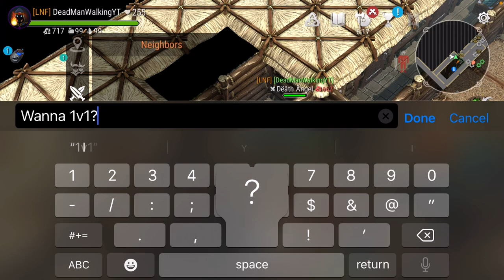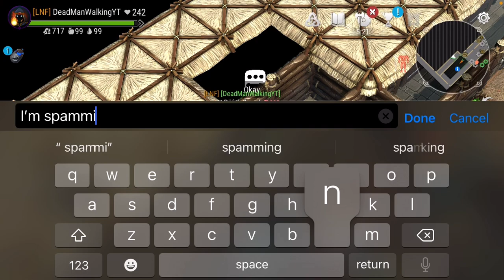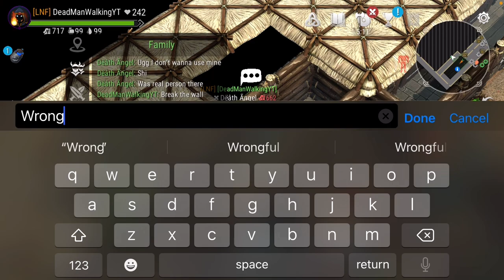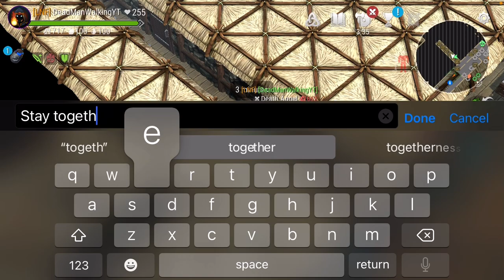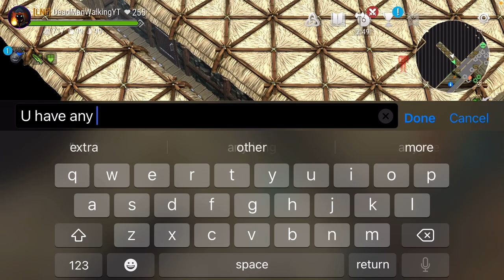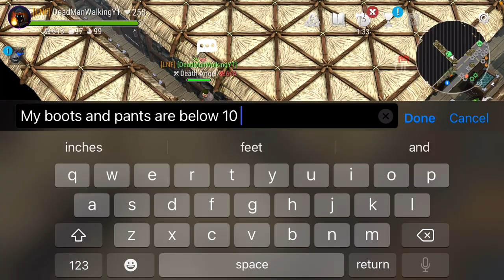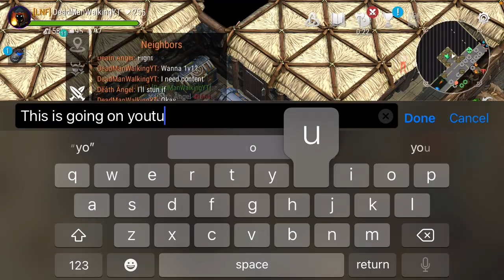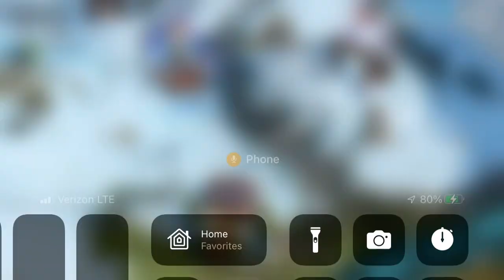Got 3 LEGENDARY weapons from a raid, they had no armor